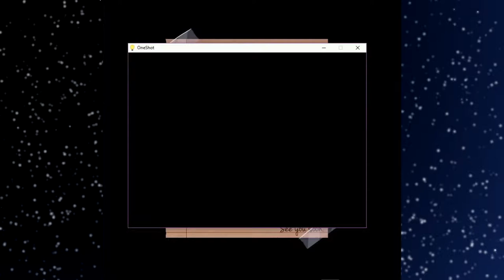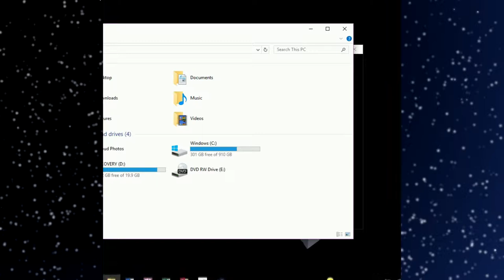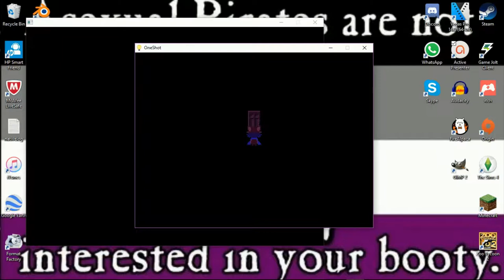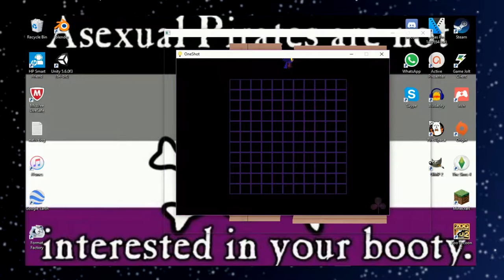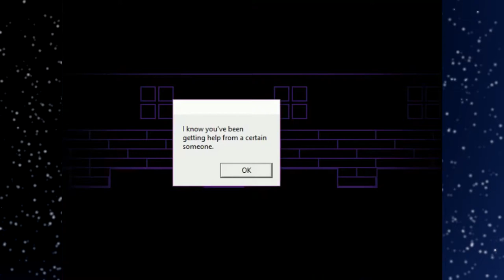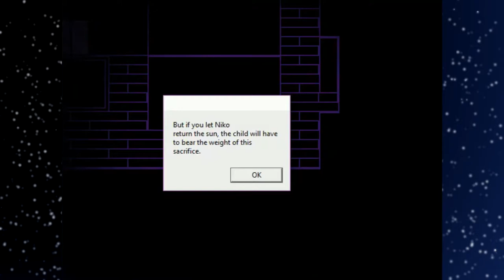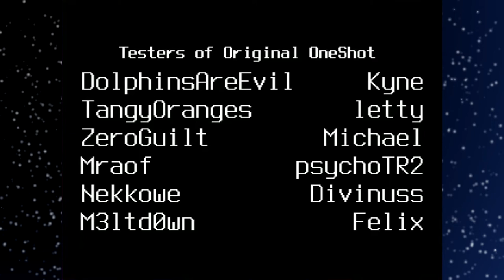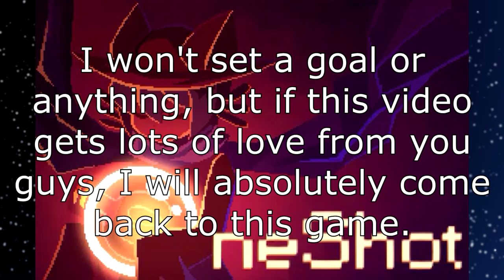The Ultimate Decision | One Shot #15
We've reached what is potentially the last episode of One Shot, and I get to make one of the hardest decisions of my life.

Interested in contacting me for one reason or another?

All channel art is original.
Outro song is Pontiac Shuffle by ALBIS.